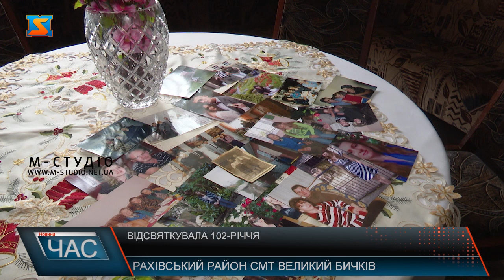102 роки прожитого життя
102 роки за плечами важкої праці та віри в Бога. Саме скільки прожила ювілярка-Бурса Василина Паньківна. Мешканка села Великі Бичків. не зважаючи на поважний вік бабуся проводить свій час жваво та з користю. Свій особливий день жінка відзначила у колі близьких та друзів. До привітань приївся і народний депутат України Василь Петьовка. Берегиня домашнього добробуту, любляча та улюблена мама  приємна та активна людина, саме так говорять про ювілярку пані Василину, якій виповнилося 102 роки.  Велика родина та тепло оточують Василина Паньківну. Бабуся радо прийняла привітання з ювілеєм від Народного депутата України- Василя Васильовича Петьовки.  Довгожителька пережила воєнні часи. Пригадує, тоді життя було нелегким. Часом не вистачало навіть продуктів, оскільки  в той період з приходом російської влади діяла система десятини. Якщо точніше, то десяту частину своїх харчів люди були змушені віддавали державі. Всі роки пані Василина віддала вірі у Бога. Рідним закарпатцям кажуть, напевно, саме це і є головним секретом, який надав сил дожити до 102 років. У такий день наша знімальна група теж не залишилась без подарунку. Пані Василина виконала для своїх гостей колядку. Рідні кажуть, що коли у довгожительки  є настрій то вона співає пісні та розповідає вірші, а також приділяє час молитві. Також,  дякує всім за привітання. Ювілярка та її родина щиро вдячні Народному депутатові за увагу та подарунки. Та бажають рідним закарпатцям кожному прожити до ста річчя.  Насамперед довгожительці бажаємо вірної молитви, сил, тепла, родинного затишку та залишатись такою світлою та творчою людиною і надалі.